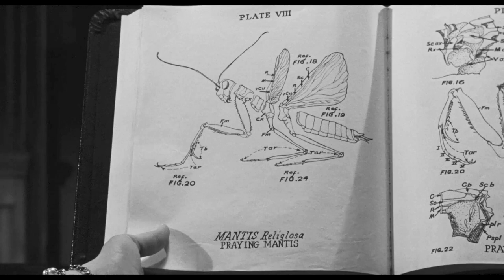The Deadly Mantis [1957] [Official Trailer] [HD] [CC]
When a melting iceberg releases a prehistoric giant praying mantis, a paleontologist works with the military to kill it after it attacks scientific outposts on its way to Washington and New York.
The Deadly Mantis is a 1957 American science fiction monster film produced by William Alland for Universal-International. The film was directed by Nathan Juran from a screenplay by Martin Berkeley based on a story by producer William Alland. The Deadly Mantis stars Craig Stevens, William Hopper, Alix Talton and Pat Conway.